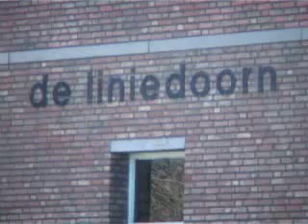Schoonmaakactie Liniedoornschool in Breda